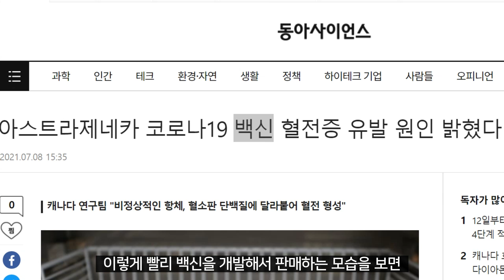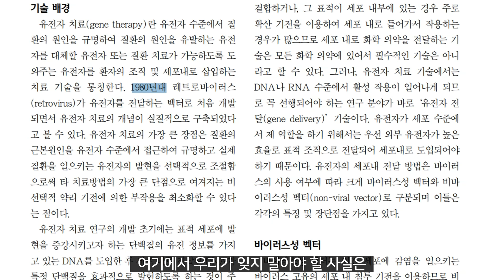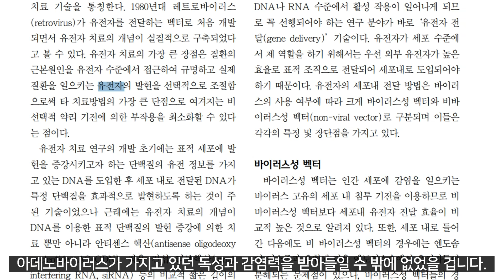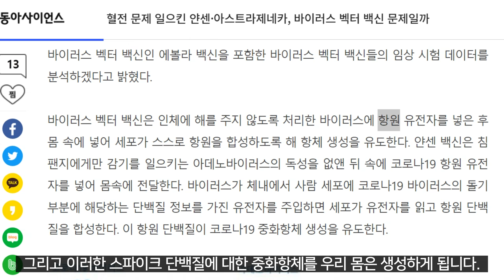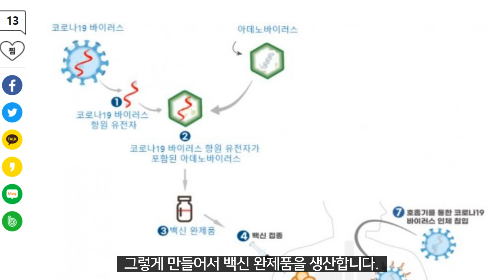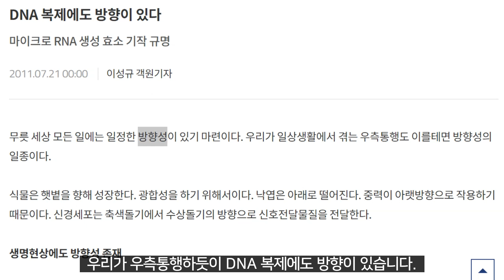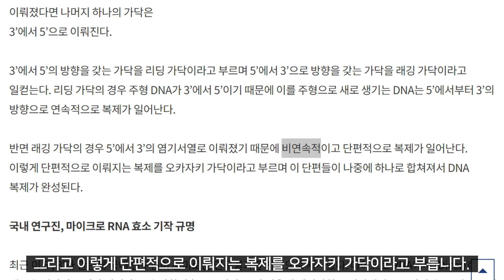에이치엘비는 아스트라제네카와 병용임상!!